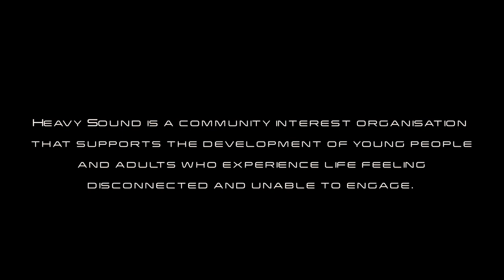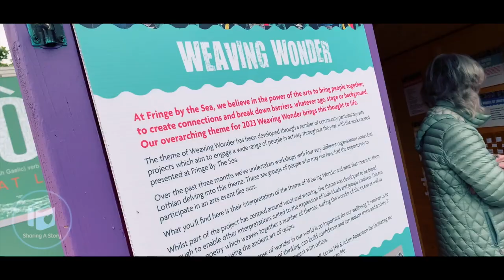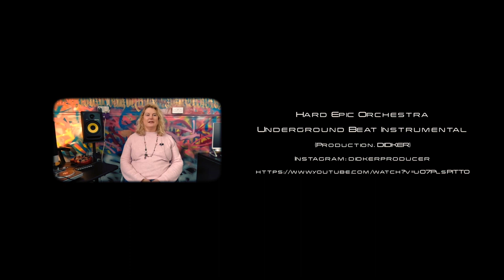Heavy Sound - Reframed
Sharing A Story worked with us and some of the young people who attend Heavy Sound to create this mini documentary about the organisation. In some ways the film is a follow up to 2016's In The Frame which covered a Music Project at Howden Hall School.  The film shows how much the company has expanded since those early days. Thanks to The National Lottery Community Fund for funding the project and to Lorna and Adam at Sharing A Story.